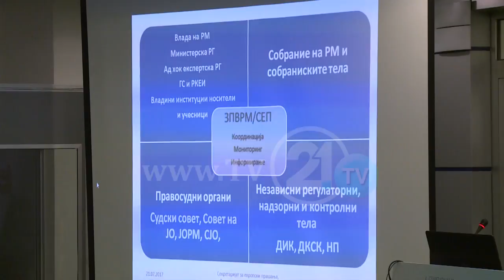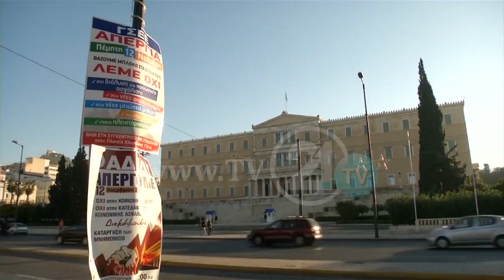youtube video #-66B1q4UxZw